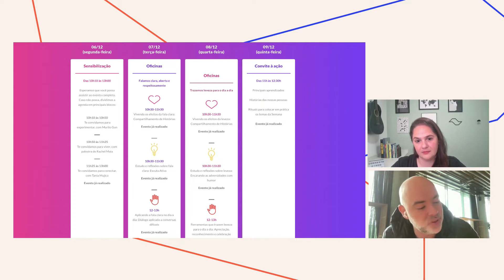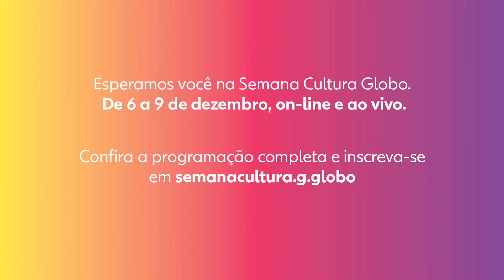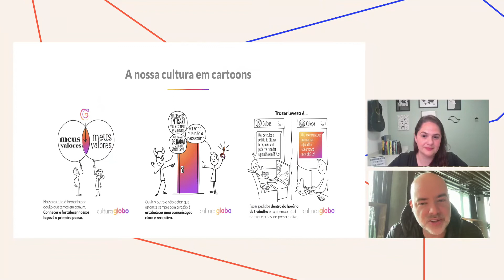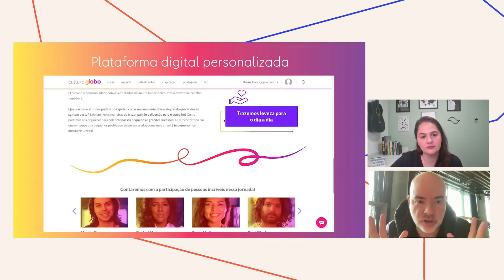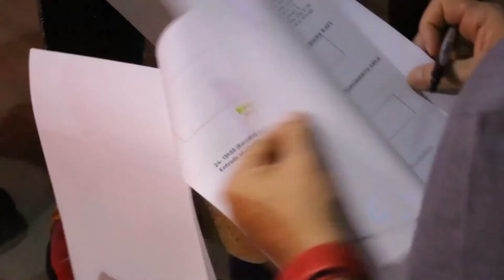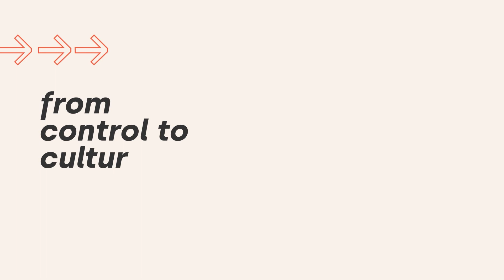Festival Control to Culture 2022 | Case Semana Cultura Globo - Marilia Senne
Marilia Senne, Culture da Globo, e Rodrigo Martins, sócio da Agência Nuts, contam o case da Semana Cultura Globo, que uniu as duas empresas na criação de um festival de aprendizagem em uma das maiores redes de televisão brasileira.